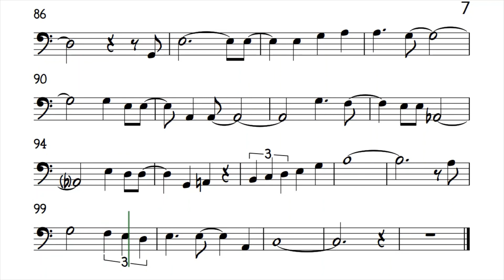Days of Wine and Roses Cello Sheet Music Backing Track Play Along Partitura